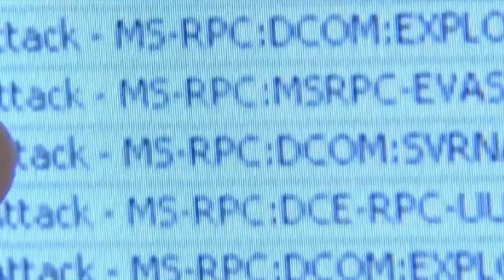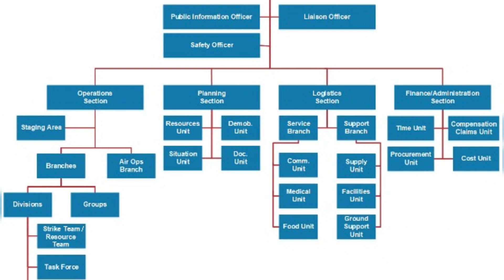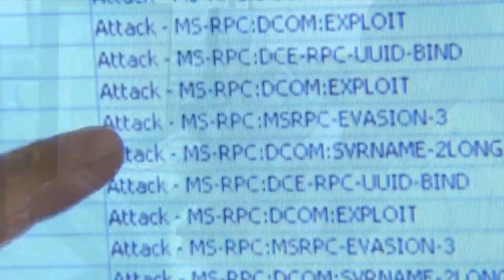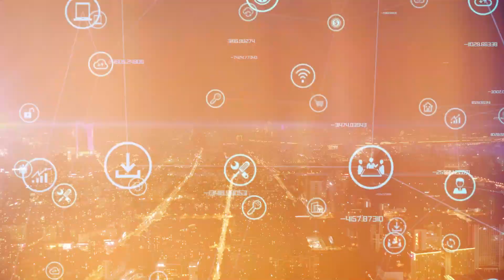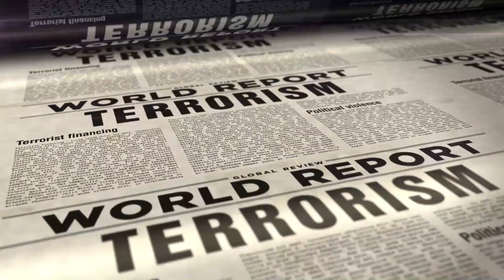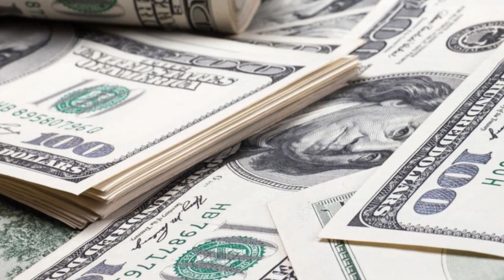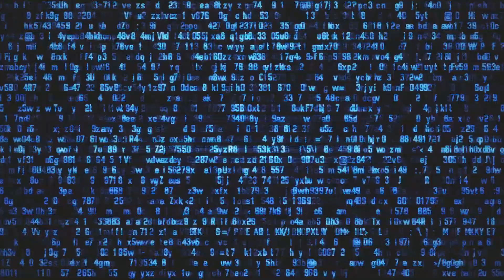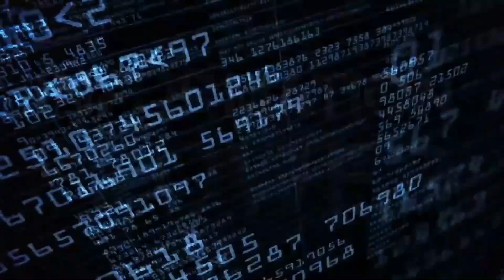The Ultimate Choice: CIA Ground Division